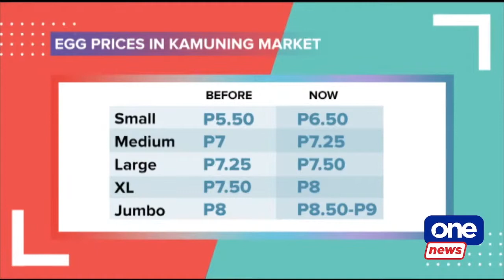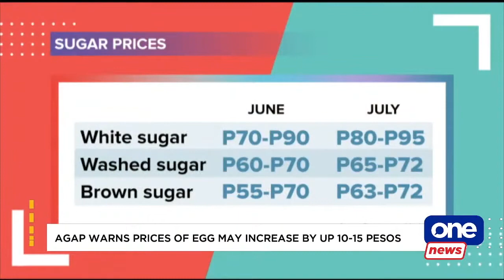Prices of puto, some delicacies up by P5-10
'Pa-isa-isa na lang (ng bili) para di mawala 'yung magic ng puto.'

Retailers say prices of puto and some delicacies have increased by up to P5 to P10 due to the rising costs of ingredients such as eggs and sugar. Other products like bibingka and suman retain prices, but their sizes are much smaller.